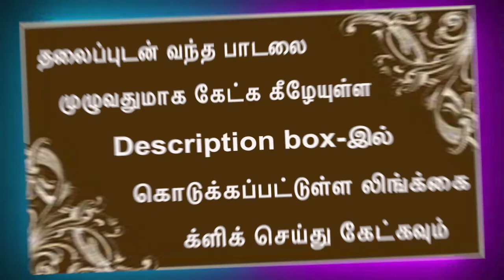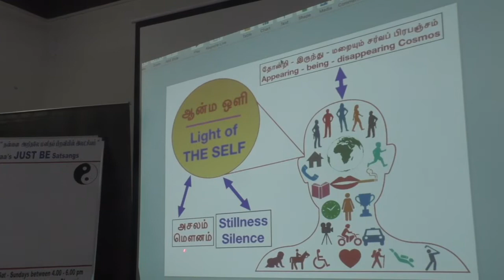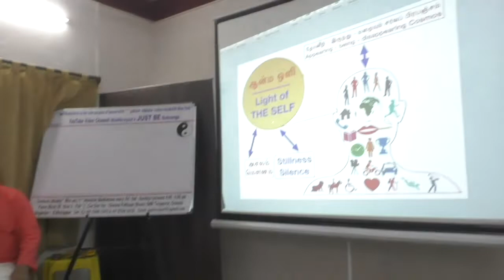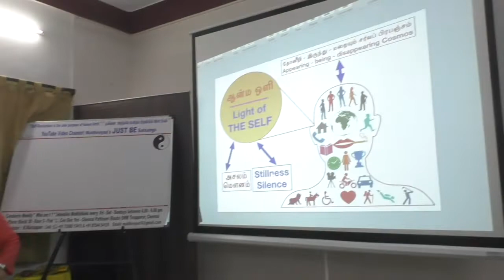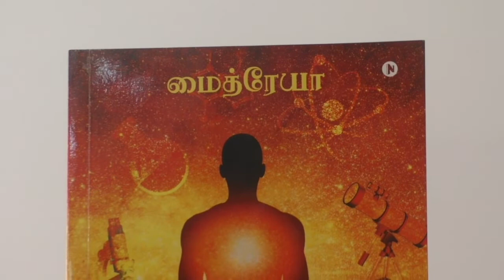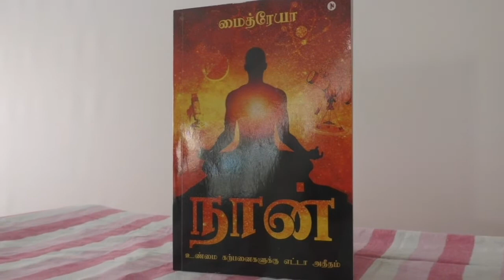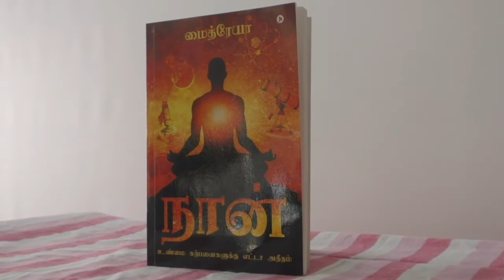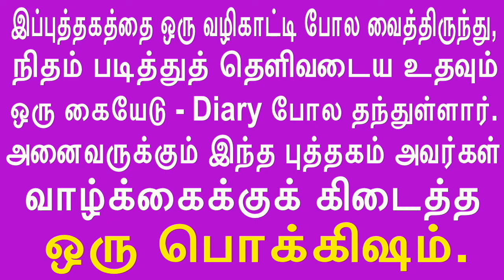(P-4)சும்மா இருந்து அகந்தையை அழித்து சொரூபம் உணர்வீர். Just be - destroy the ego - REALIZE THE SELF.